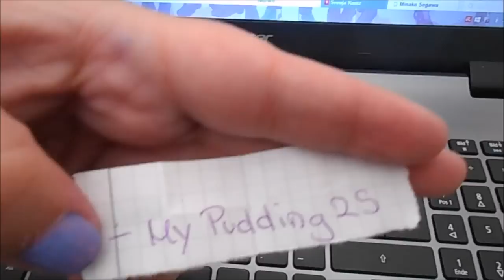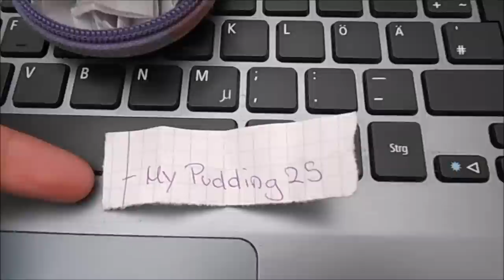INFO - Connichi + OISHII Auslosung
Nur ein ganz kleines Info Video zur Connichi und die Auslosung zur Mini-Verlosung.